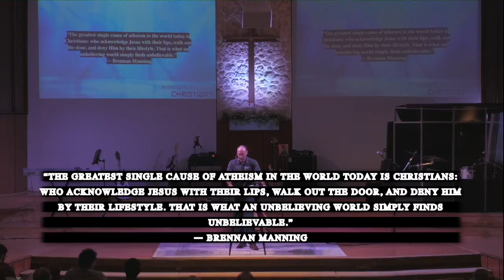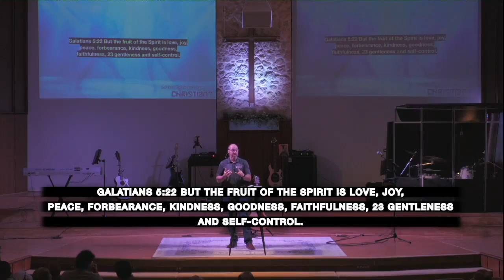Tough Topics: So You Think You Can Christian?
God has called us into a wild and radical relationship with Him; He doesn't want us to settle for being a "good enough" Christian. Join us as Pastor Trevor Mann challenges us to abandon being lukewarm for on fire for Jesus in the next sermon of our "Tough Topics" series.